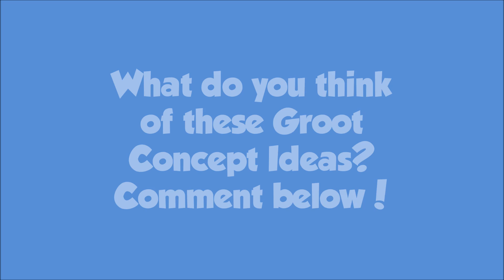Guardians of the Galaxy I'm Groot Concept Ideas Unofficial LEGO Minifigures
To purchase official LEGO Sets:
To purchase toys and action figures